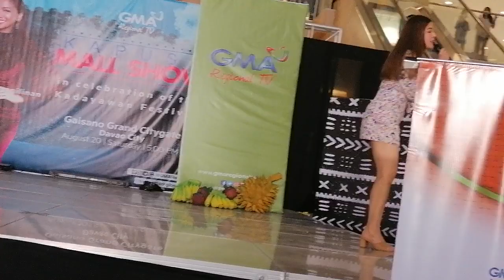SHAIRA DIAZ LIVE IN DAVAO CITY I BONG MAGLANTAY OFFICIAL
Shaira Diaz, one of the Cast Members of the GMA 7 Hit TV Series "LOLONG" entertains her Dabawenyo fans yesterday as part of their Kapuso Mall Show in  Gaisano Grand  Citygate in Buhangin.